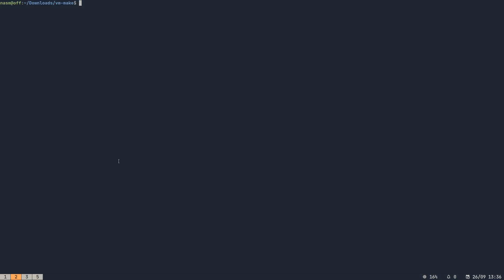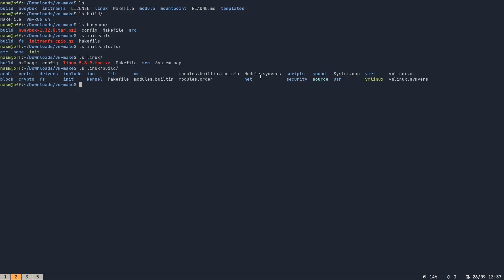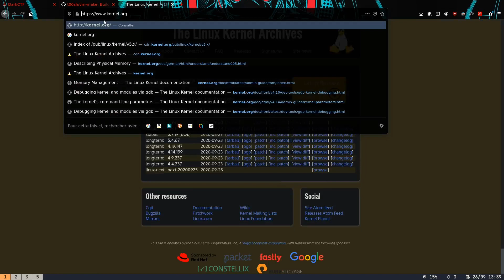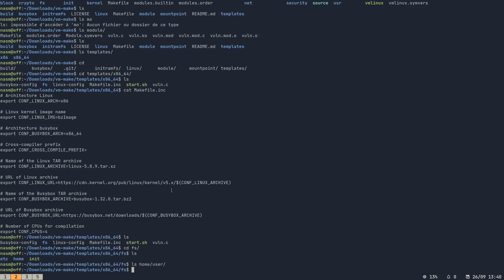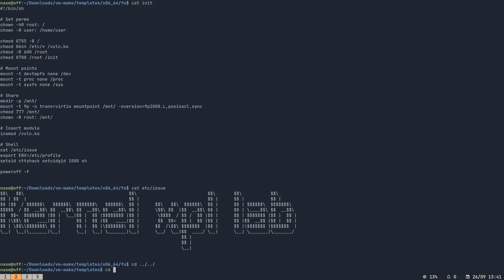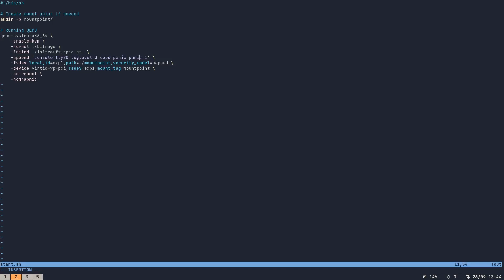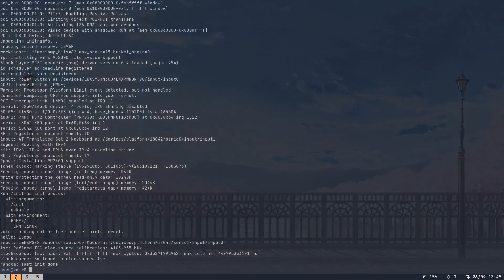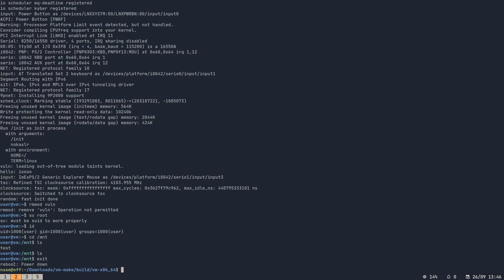[qemu / busybox] Linux kernel dev' / exploit lab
io, dans cette petite vidéo on voit comment mettre en place un environnement de dev' / exploit kernel avec qemu.

Mon fork du repo avec juste un commit sur le Makefile.inc de la template x86-64 repo'